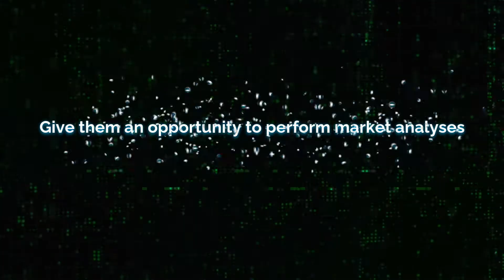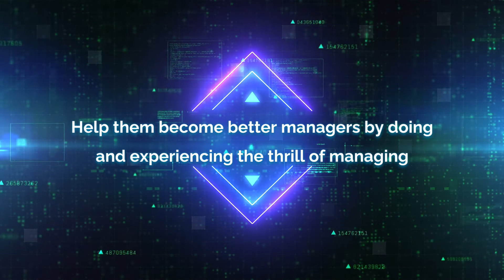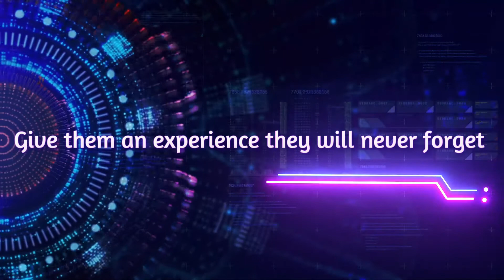Entrepreneurship - The Game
Brief overview of SIMU-EX's business simulation for Entrepreneurship and Introduction to Business courses. The associated website is: GoEntrepreneur.net